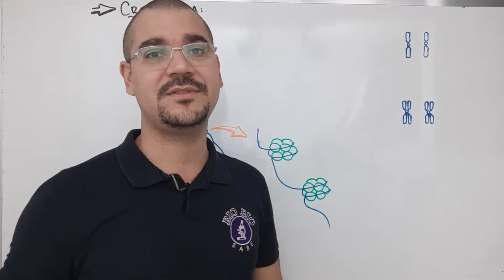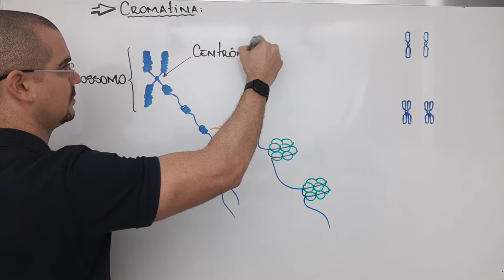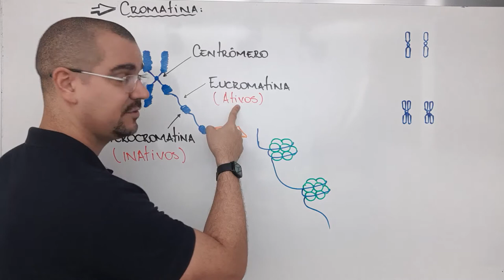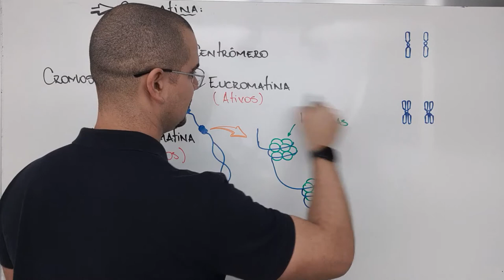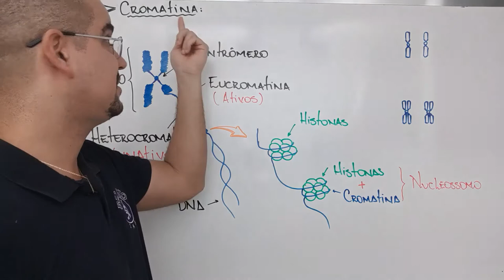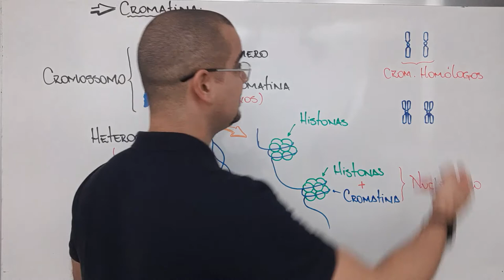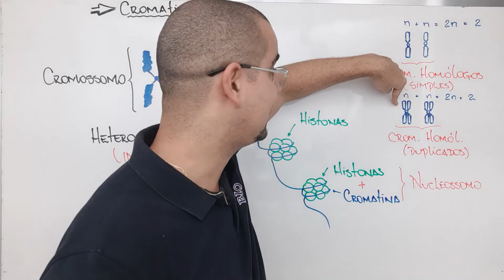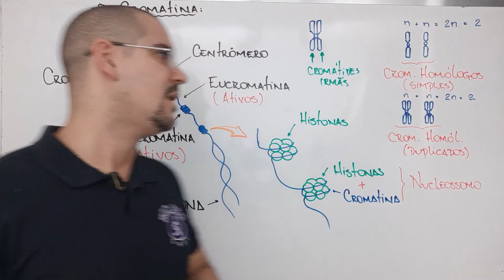Núcleo - Cromatina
mais uma aula maravilhosa para vc desenvolver ao máximo.